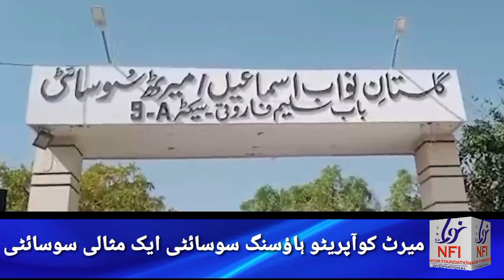میرٹ کوآپریٹو ہاؤسنگ سوسائٹی میں پلے فیلڈ کا افتتاح |تمام سوسائٹیوں الگ میرٹھ سوسائٹی ؟